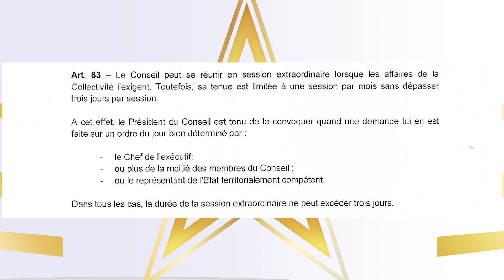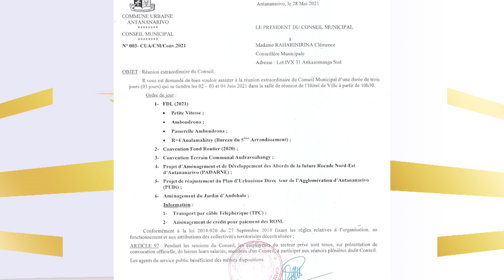EMISSION SAHIA LASA IZAO ALAROBIA 25 AOGOSITRA 2021